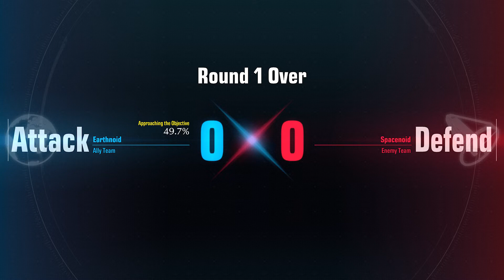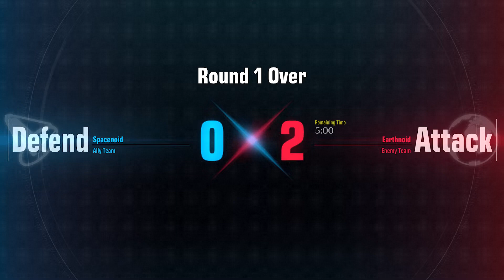Gundam Evolution Network Test Gameplay Part 2